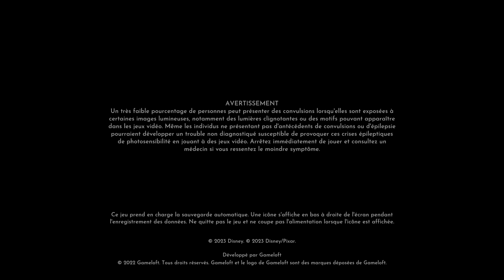Let's play Disney Dreamlight Valley Part 8 - Wall-E s'infiltre